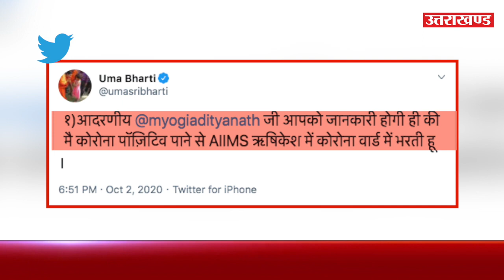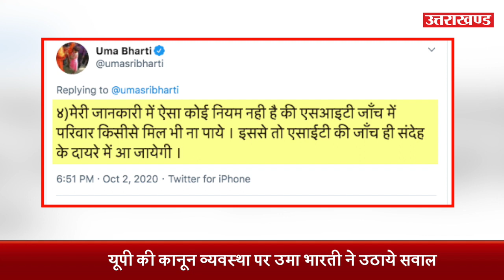Hathras Update : गुस्साई Uma Bharti ने Yogi Adityanath को लगाई फटकार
HathrasGangrapeCase BalrampurGangrapeCase PriyankaGandhi | Hathras News in Hindi | Latest News | Breaking News | Hathras Gangrape Case
Hathras Gangrape Case मामले में यूपी की Yogi Adityanath की सरकार बुरी तरह से घिरी नजर आ रही है. अब Hathras के DM का नया Video Viral हुआ है जिसमें वह पीड़िता के परिवार को धमकाते हुए नजर आ रहे हैं. इससे पहले गुरुवार को Hathras जा रहे Rahul Gandhi और Priyanka Gandhi को पुलिस ने गिरफ्तार कर लिया. इससे पहले पुलिस के साथ हुई धक्का-मुक्की में Rahul Gandhi गिर पड़े. Congress प्रवक्ता Randeep Surjewala ने कहा कि Rahul Gandhi को लाठियां मारी गई हैं. वहीं BJP का कहना है कि Bihar Election और आगे होने वाले UP Election की वजह से Congress राजनीति कर रही है. BJP ने कहा कि Rahul Gandhi और Priyanka Gandhi Rajasthan के Baran क्यों नहीं जाते हैं जहां Gangrape हुआ है. वहीं इस Hathras Case मामले में UP Police के ADG प्रशांत कुमार का कहना है कि पीड़िता के साथ Rape की पुष्टि नहीं हुई है. उनके इस बयान के बाद UP Police एक बार फिर सवालों के बारे में आ आ गई है. उधर Punjab में Farms Bill के विरोध में Congress का आज फिर प्रदर्शन है. Rahul Gandhi इस प्रदर्शन में हिस्सा लेने जा सकते हैं.Aaj Tak Live TV | Hathras Case | Hathras News in Hindi | Hathras Rape | Latest News| Breaking News#HathrasGangrapeCase BalrampurGangrapeCase PriyankaGandhi Aajtak HindiNewsAaj Tak Live TV | Hathras Gangrape Latest News | Priyanka Gandhi |SSR CaseHathras News in Hindi | Chitra Tripathi ने फूल देकर पुलिस को मनाने की कोशिश की | Hathras Case |Chitra Tripathi gives flowers to UP Police in Hathras : Aaj Tak की Team इस समय Hathras में Ground Zero रिपोर्टिंग कर ही है. UP Police ने पूरे गांव को सील कर रखा है. किसी को भी अंदर जाने नहीं दिया जा रहा है. TMC सांसदो के साथ भी आज धक्का मुक्की हुई है.. Chitra Tripathi ने पुलिसकर्मियों को फूल देकर कहा कि आज Gandhi Jayanti है हम आपसे गांधीगिरी करते हुए गांव के अंदर जाने की इजाजत मांगते हैं. लेकिन पुलिसकर्मियों ने अंदर जाने नहीं दिया है...आजतक के साथ देखिये देश-विदेश की सभी महत्वपूर्ण और बड़ी खबरें | Watch the latest Hindi news Live on the World's Most Subscribed News Channel on YouTube. Prime Time With Ravish Kumar: Hathras Rape Victim Cremated By Cops, Family Kept Out
‘Like your elder sister’: Uma Bharti asks UP CM to allow politicians in Hathras